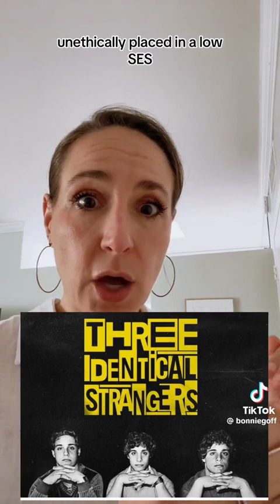yapping but nice